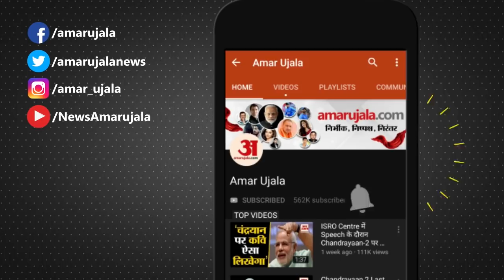PoK में Indian Army की बड़ी कार्रवाई पर BJP State Cheif Ravinder Raina का बयान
Pakistan Occupied Kashmir में आतंकी कैंपों पर Indian Army की बड़ी कार्रवाई के बारे में Jammu Kashmir BJP Chief  Ravinder Raina बताया कि Pakistan Kashmir को लहू लुहान करने की साजिश रच रहा था सेना ने कार्रवाई कर बड़ी तादाद में आतंकियों को ढेर किया है।